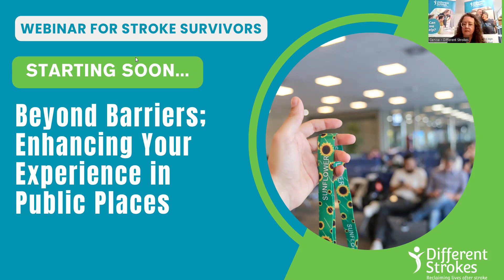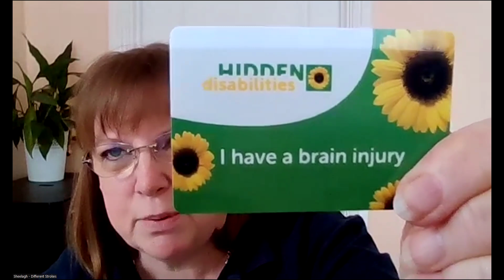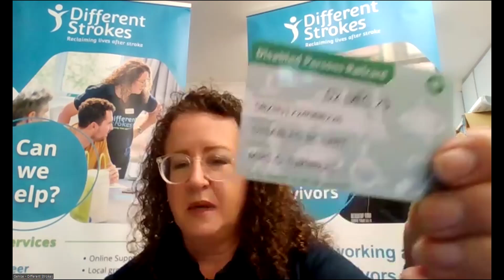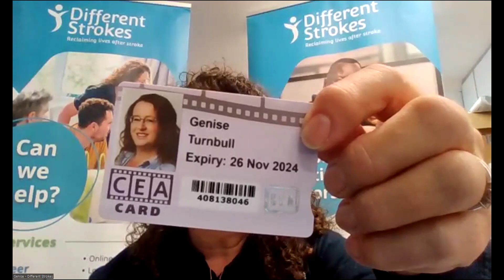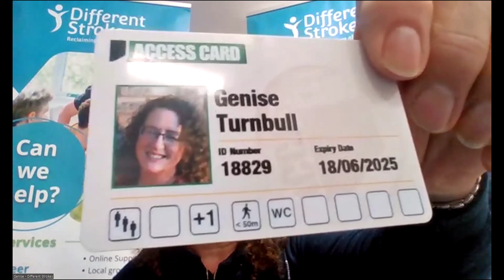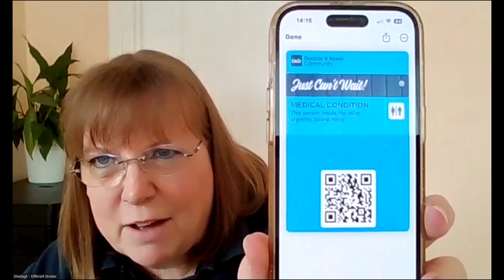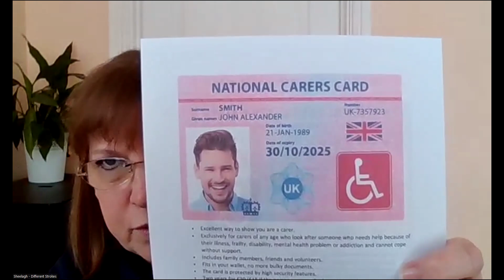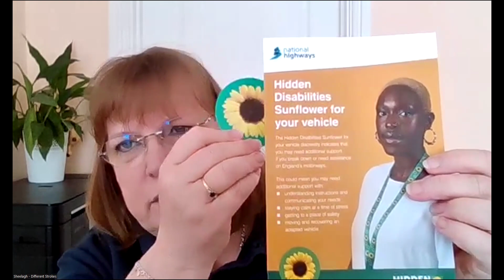Webinar: Beyond Barriers; Enhancing Your Experience in Public Places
This webinar was held in June 2024.

Join Genise and Sheelagh from the Different Strokes team as they delve into the realm of assistance and support while navigating public spaces.

In this interactive session, they’ll share practical tips and strategies for overcoming obstacles and accessing essential resources. Discover valuable tools like the Access Card, National Disability Card, Just Can’t Wait Card and CEA Card – and learn how stroke survivors can utilize these resources effectively.